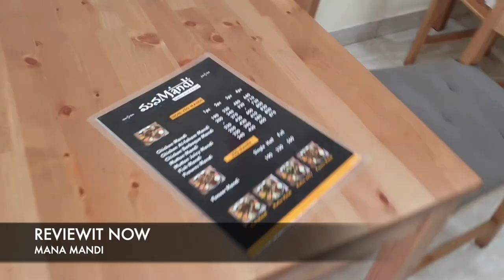MANA MANDI |kushi se khavo 3|🍗😋😋😋😋REVIEWIT NOW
ILL BE POSTING EVERY ALTERNATE DAY.
Reviewitnow by
Ajay Kumar Dumpala
AKHIL(welcometohub)
DON'T USE MY MUSIC.
MANA
opp. ICICI Bank, Temple Alwal, Alwal, Secunderabad, Telangana 500010
190 PER PERSON/-
OKAY BYE..